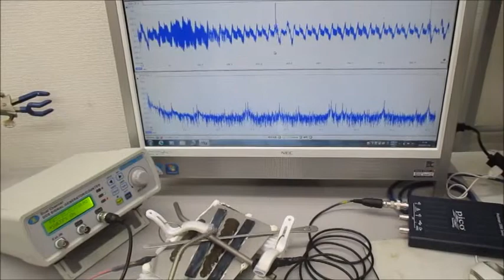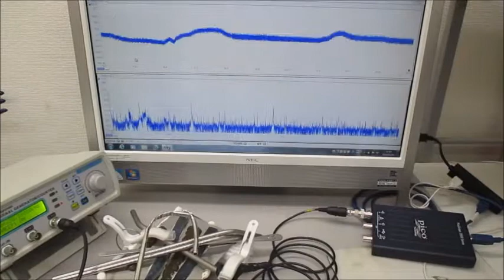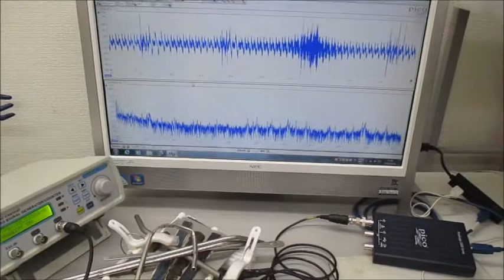非線形現象の音圧測定解析に基づいた、超音波伝搬制御技術 ultrasonic-labo